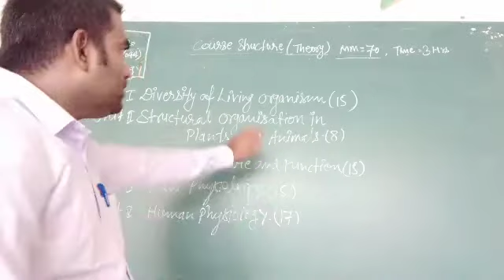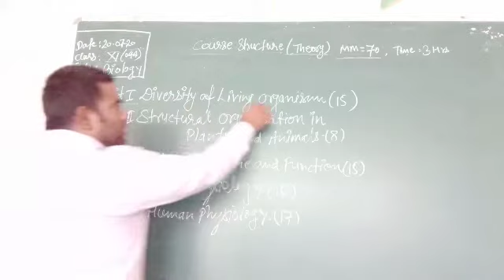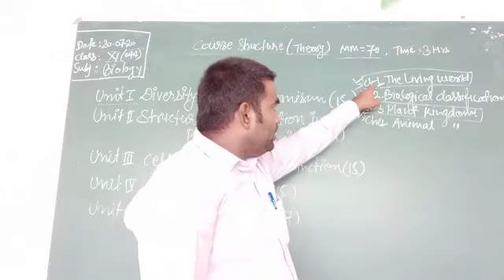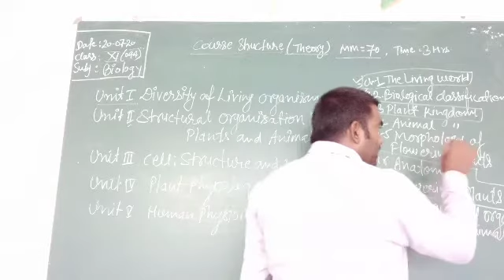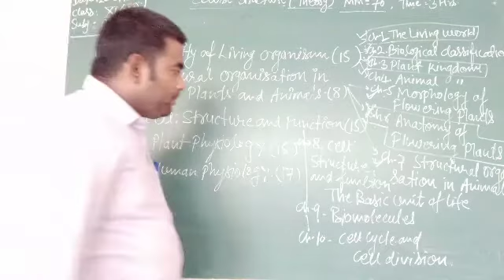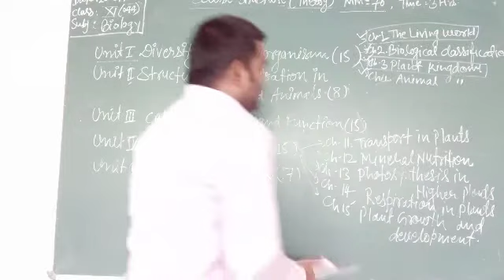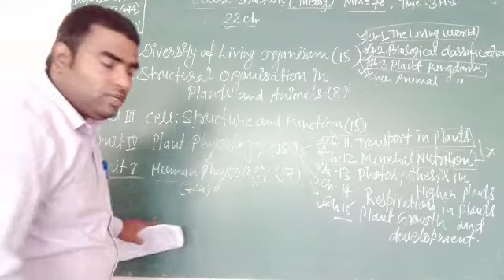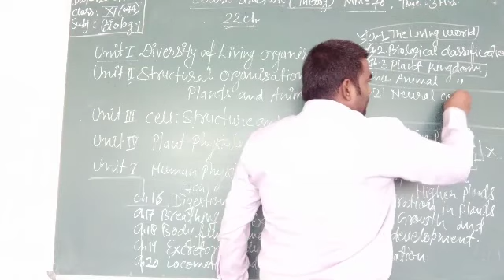Class 11 Biology Revised Portion CBSE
Course Structure XI Bio